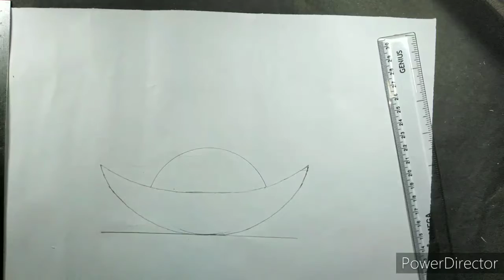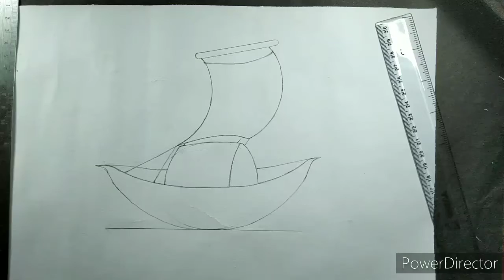Draw boat with pencil and colour pencil.step by step.for basic||very easy.